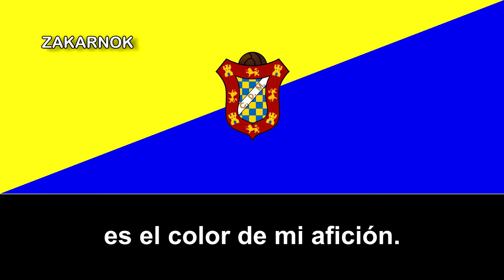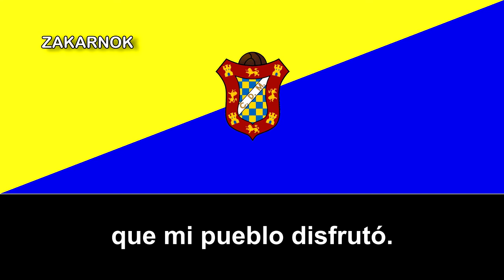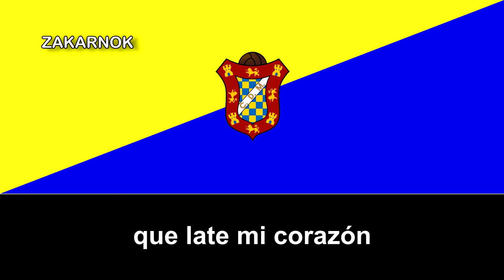Himno del CD Moguer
El Club Deportivo Moguer es un club de fútbol español de la localidad de Moguer en la provincia de Huelva, Andalucía. Fue fundado en 1922 y actualmente juega en la Primera División Andaluza y disputó varias veces temporadas en la Tercera División en los años 80's, contando también sus participaciones en la Copa del Rey.